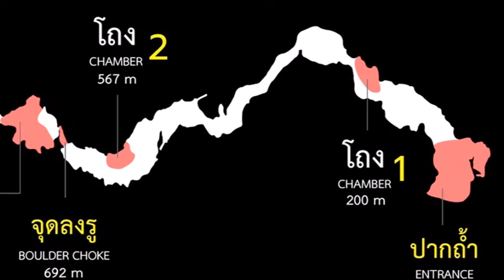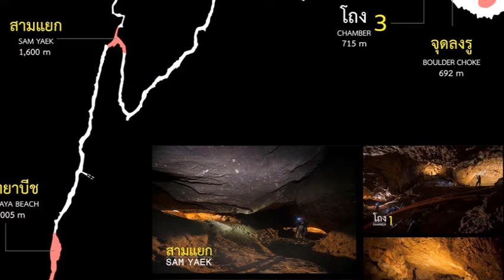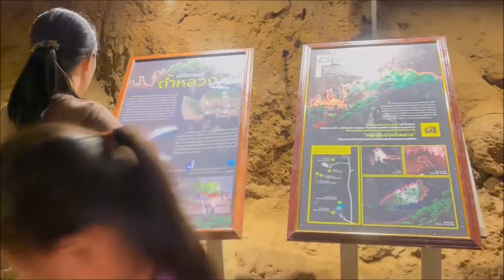เกาะสลิงดูลึกถ้ำโถง 3 กู้ภัย "ถ้ำหลวง" บรรลือโลก ส่องปฏิบัติการน็อก ดึง ดำ ลอด : เรื่องเด่นทั่วไทย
แม้หลายคนจะเคยเห็น..ปฏิบัติการกู้ภัยบรรลือโลก-ช่วย 13 หมูป่าอะคาเดมีติดถ้ำหลวง กลางปี 2561 บนแผ่นฟิล์ม กันมาแล้ว แต่เชื่อว่าน้อยคนนักที่จะได้เห็น “โถงถ้ำหลวง” จากถ้ำโถงแรก ลึกเข้าไปถึงโถง 2-3 ก่อนไปถึงสามแยกกลางถ้ำ-พัทยาบีช และจุดพบทีมหมูป่าฯ ทั้ง 13 ชีวิต ที่อยู่ลึกเข้าไปจากปากถ้ำ 2.315 กม.

ล่าสุดกรมอุทยานแห่งชาติ สัตว์ป่าและพันธุ์พืช ระหว่างเตรียมความพร้อมจัดงาน "ท่องเที่ยวอุทยานรับลมหนาว" ในวันที่ 15 ธ.ค. 2566 ณ อุทยานแห่งชาติถ้ำหลวง-ขุนน้ำนางนอน (เตรียมการ) ต.โป่งผา อ.แม่สาย จ.เชียงราย ภายใต้นโยบาย Thailand Winter Festival ของรัฐบาล ได้เผยแพร่ภาพภายในถ้ำหลวงให้เห็นอย่างชัดเจนเป็นครั้งแรก

เป็นภาพถ้ำหลวง ตั้งแต่โถงปากถ้ำที่นักท่องเที่ยวทั่วไปได้พบเห็นเมื่อไปเยือนอุทยานแห่งชาติถ้ำหลวงฯ นอกจากนี้ยังมีภาพภายในโถงถ้ำที่ 1 ที่ลึกประมาณ 200 เมตร ถึงโถงถ้ำที่ 2 และที่ 3 ซึ่งอยู่ลึกประมาณ 693 เมตร 715 เมตร (ตามลำดับ)

จากโถงถ้ำที่ 3 ลึกเข้าไปจนถึงบริเวณจุดที่เรียกว่า “สามแยกถ้ำหลวง” มีความยาวถึงประมาณ 1.6 กิโลเมตร เจ้าหน้าที่ได้มีการเผยแพร่ภาพให้เห็นถึงการวางเชือกสลิงตามซอกถ้ำตั้งแต่โถงที่ 2 ไปจนถึงสามแยก ซึ่งมีการวางถังออกซิเจนสำรองและถังที่ใช้เพื่อการลำเลียงเยาวชนทีมหมูป่าฯ ทั้ง 13 คนจากจุดพบตัวให้ออกมายังปากถ้ำ